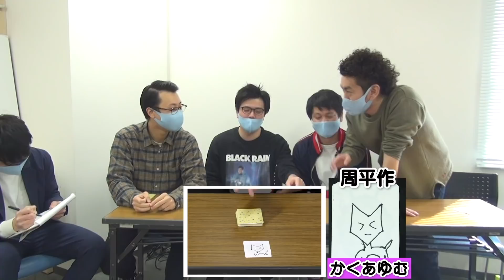【国宝級】何度も言うけど芸人が本気でナンジャモンジャゲームやったらこうなるんですｗｗｗ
【訂正】
表記に誤りがございました。訂正いたします。
エンペラー西山×
エンペラーにしやま〇

検温・消毒の義務化や換気の徹底など
感染拡大の防止対策に取り組んだ上で撮影を行なっております。

どうしてこなるの・・・！！！
今回も手書きイラストのオリジナルカード入りで
芸人がガチの本気でナンジャモンジャゲーム！！